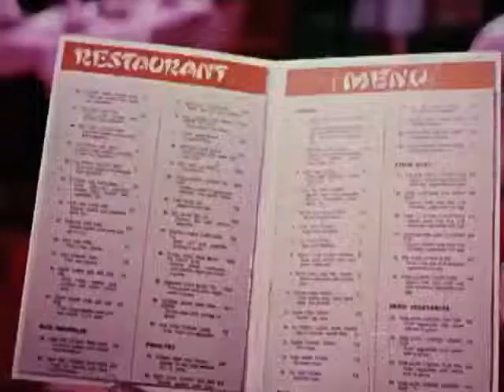Monty Python and the Holy Grail 1975 Trailer (ProMovies)